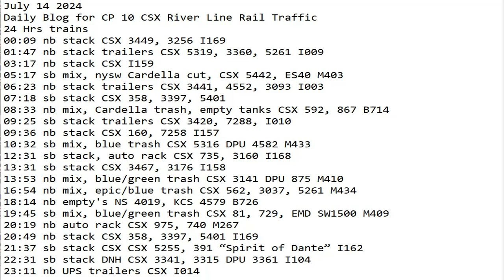July 14 2024 BigTrains.TV CP 10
24 Hrs trains
00:09 nb stack CSX 3449, 3256 I169
01:47 nb stack trailers CSX 5319, 3360, 5261 I009
03:17 nb stack CSX I159
05:17 sb mix, nysw Cardella cut, CSX 5442, ES40 M403
06:23 nb stack trailers CSX 3441, 4552, 3093 I003
07:18 sb stack CSX 358, 3397, 5401
08:33 nb mix, Cardella trash, empty tanks CSX 592, 867 B714
09:25 sb stack trailers CSX 3420, 7288, I010
09:36 nb stack CSX 160, 7258 I157
10:32 sb mix, blue trash CSX 5316 DPU 4582 M433
12:31 sb stack, auto rack CSX 735, 3160 I168
13:31 sb stack CSX 3467, 3176 I158
13:53 nb mix, blue/green trash CSX 3141 DPU 875 M410
16:54 nb mix, epic/blue trash CSX 562, 3037, 5261 M434
18:14 nb empty's NS 4019, KCS 4579 B726
19:45 sb mix, blue/green trash CSX 81, 729, EMD SW1500 M409
20:19 nb auto rack CSX 975, 740 M267
20:49 nb stack CSX 358, 3397, 5401 I169
21:37 sb stack CSX CSX 5255, 391 “Spirit of Dante” I162
22:31 sb stack DNH CSX 3341, 3315 DPU 3361 I104
23:11 nb UPS trailers CSX I014